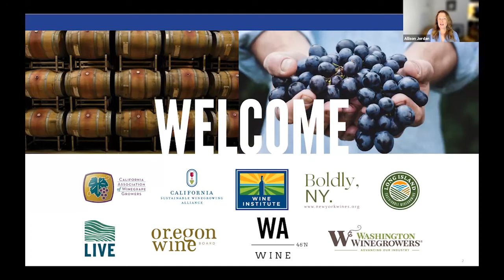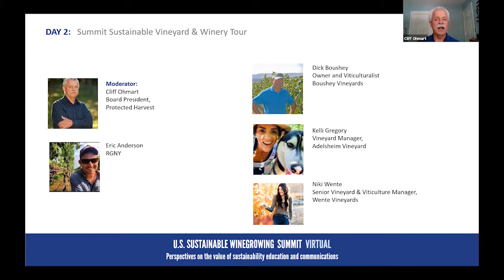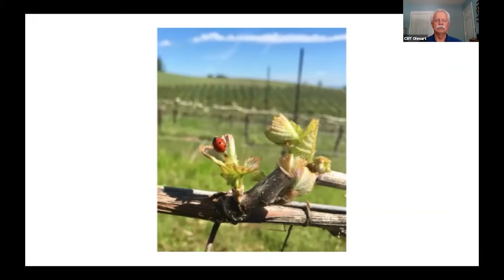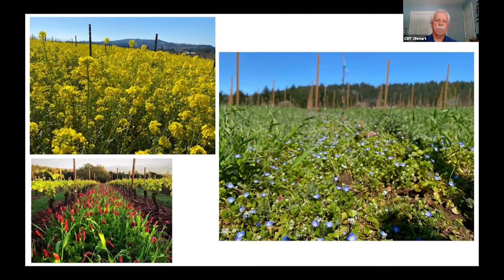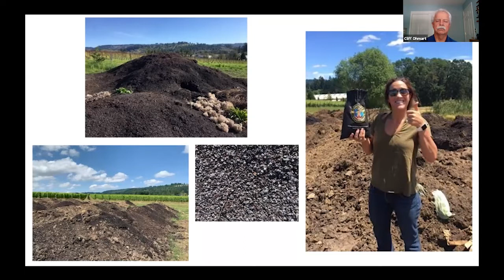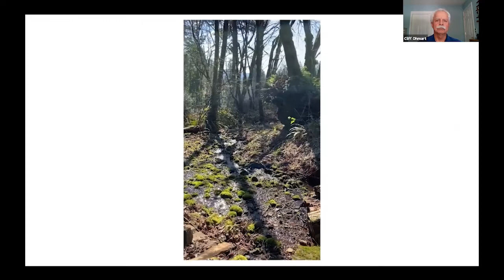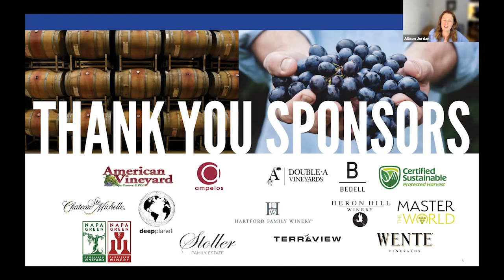Day 2 Summit Sustainable Vineyard & Winery Virtual Tour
This recording is Day 2, Part 2 of 2021 U.S. Sustainable Winegrowing Summit held on April 20, 2021.

This session is a virtual tour of four sustainable vineyards and wineries in California, Oregon, New York and Washington. Viticulturists from each region reveal both the similarities and unique aspects of sustainable winegrowing in each region. No sunscreen or hat needed.

Moderator: Cliff Ohmart, Board President, Protected Harvest

Panelists: Eric Anderson, RGNY Wine (New York); Dick Boushey, Owner and Viticulturalist, Boushey Vineyards (Washington); Kelli Gregory, Vineyard Manager, Adelsheim Vineyard (Oregon); Niki Wente, Viticulture Manager, Wente Vineyards (California).